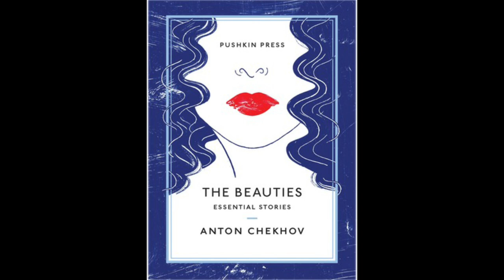AUDIO BOOK : The Beauties by Anton Chekhov